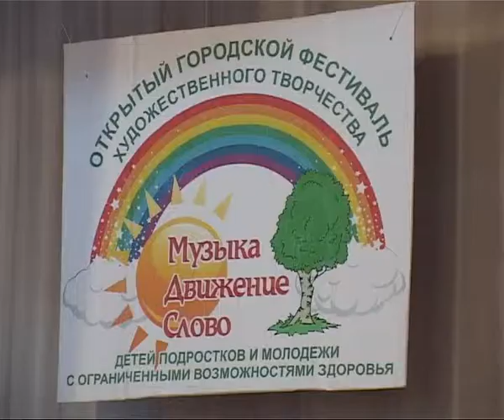7 минут 050413_6